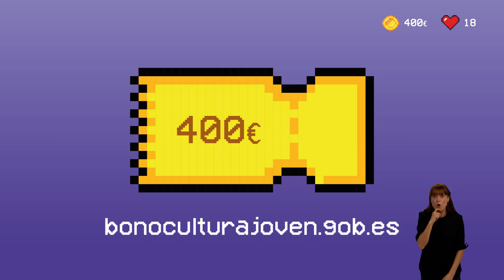Spot Bono Kultura 2023 (euskera)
Aurten 18 urte betetzen badituzu,
Gazte Kultur Bonoko 400 euro dituzu.

400 euro opera, antzerki, zinema, museo, liburu, prentsa, kontzertu, dantza, musika, online film eta telesail, bideojoko eta abarretarako.
400 eurok gauza asko egiteko ematen dute!

Lortu zure Kultur Bonoa bonoculturajoven.gob.es helbidean

Kultura eta Kirol Ministerioa Espainiako Gobernua